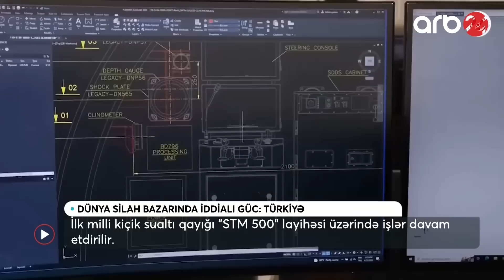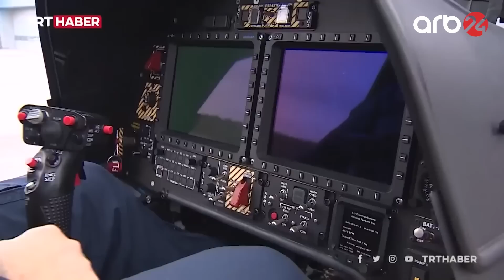Qlobal silah bazarında amansız savaş: Türkiyə Rusiyanın yerini tutmağa başladı